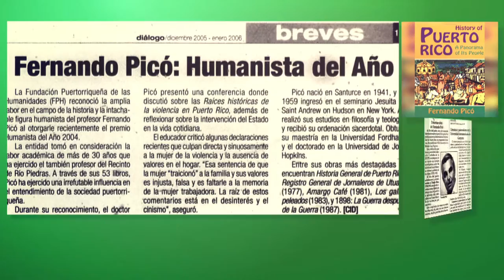Humanista Destacado 2004 | Fernando Picó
La obra del profesor, investigador, escritor y sacerdote jesuita, Fernando Picó, contiene un pensamiento profundo sobre el acontecer de la sociedad puertorriqueña, que emana del ser humano, en especial del marginado y no la de un pasado idílico, que nos incapacita para comprender el presente.

Picó, es uno de los historiadores puertorriqueños más prolíficos y con más diversidad de temas.  Su dedicación, compromiso y entrega en la manera de transmitir la historia de la isla y su contribución a nuestro patrimonio cultural es ejemplo para los nuevos historiadores.